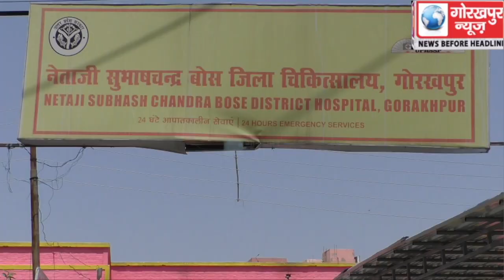बीआरडी मेडिकल कॉलेज में बस्ती जिले के युवक की हुई मौत के बाद उसके सैंपल में कोरोना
बीआरडी मेडिकल कॉलेज में बस्ती जिले के युवक की हुई मौत के बाद उसके सैंपल में कोरोना पॉजिटिव पाए जाने के बाद संपर्क में आए डॉक्टर, स्टाफ नर्स, चतुर्थ श्रेणी कर्मचारी और एंबुलेंस चालक को किया जा रहा कोरनटाइन, इनकी जांच के लिए भेजे गए सैंपल